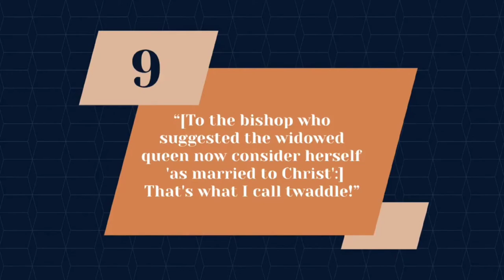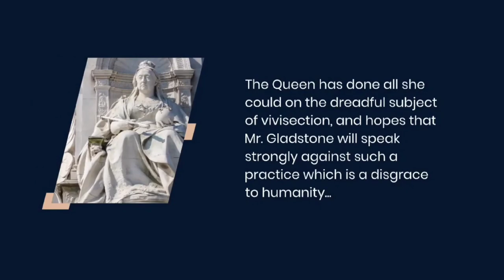queen victoria quotes || Omi quotes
I am Using this
My Gears:-
►Mobile Phone
►WireLess (Keyboard/Mouse)
►Soft Light
►Ring Light